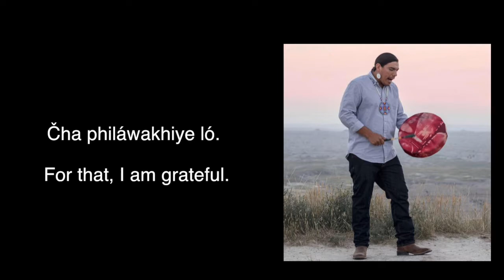Wáŋčala Wičhóni Yeló by Alex FireThunder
Encouragement song for those worried and at risk about the Corona Virus of 2019. Our Lakota Oyate cherish our elders, and have always taken care of them, along with our youth and those who are sick or needy. This virus is very dangerous, so we much watch over them to keep them safe and healthy. In this difficult time, we must have compassion and help one another. Uŋlákȟotapi héčhuŋpse heháŋyaŋ epȟíŋ kte ló.